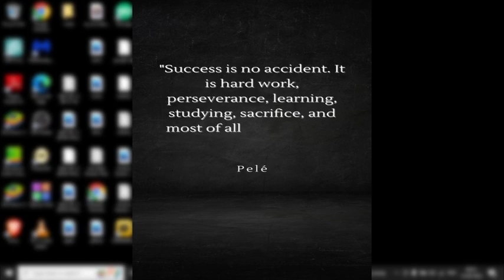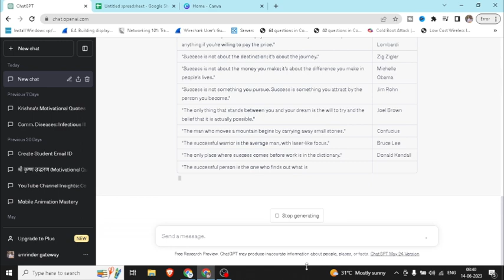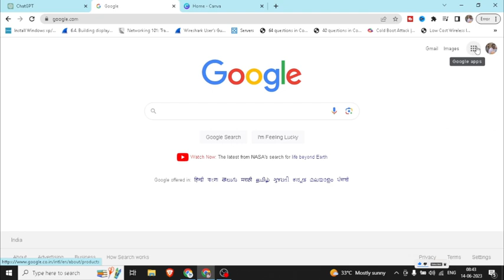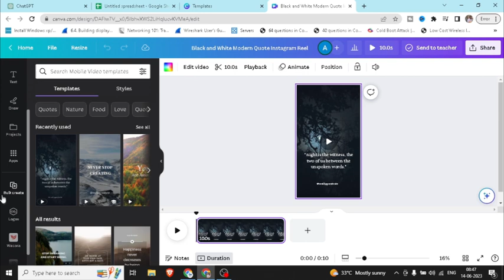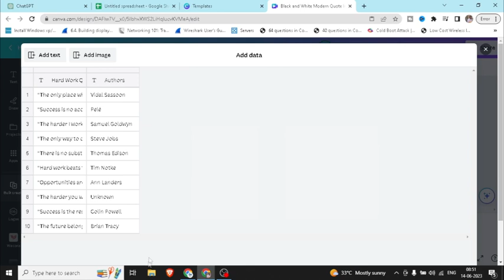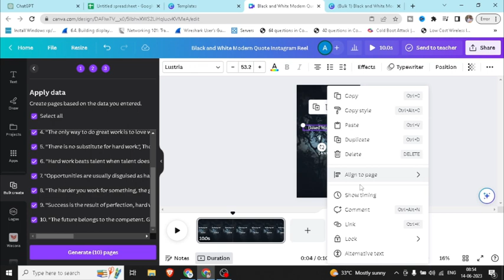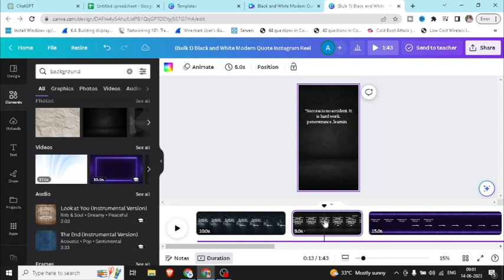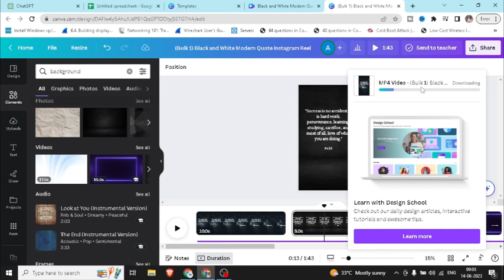Create 100 Reels, Youtube Shorts In 10 mins With Chat GPT & Canva Gateway Solutions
Create 100 Reels, Youtube Shorts In 10 mins With Chat GPT & Canva
Faceless YouTube Channels, Auto Upload YouTube Shorts, YouTube Shorts in 10 Minutes, Using Canva, Using ChatGPT, ChatGPT Tutorial, Passive Income YouTube, Automated YouTube Content, YouTube SEO, Content Creation, Quick YouTube Shorts, How to use ChatGPT, Create YouTube Shorts with Canva, Create YouTube Shorts with ChatGPT, Passive YouTube Channels, canva auto generate youtube videos, create youtube channel with canva, digital dollars, bulk create youtube shorts,

1) Tech Champion Support
2) Junnu ki tech
3) Sachin Tech
4) Vk technical bhaiya
5) Abhi Rathore
6) Nitya k Support
7) Mangesh kumar
8) Spreading Gyan
9) Technical bhukhar
10) Manoj dey
11) Technical yogi
12) Creator search 2.0
13) Arvind zone You Can Support Us
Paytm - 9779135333